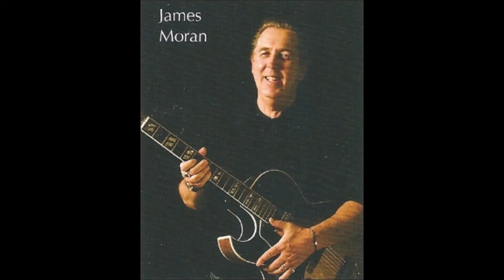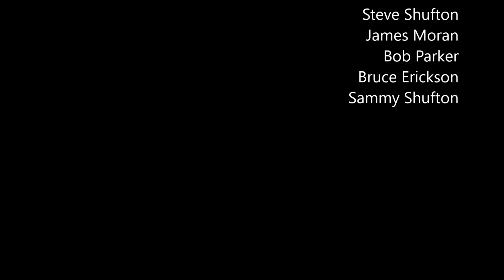Lullaby of Birdland (George Shearing and George David Weiss)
Music performed by the ShufTones on 03/09/17